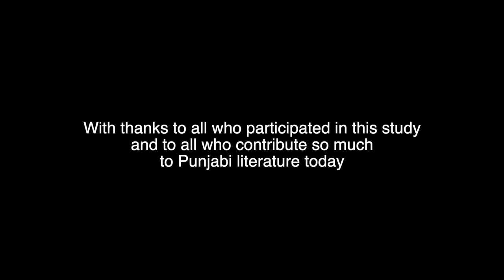Interview with Iqbal Qaiser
Interview with Iqbal Qaiser by Dr. Anne Murphy (UBC, Department of History) in Lahore Pakistan.
This channel presents interviews with members of the global Punjabi language literary and advocacy community, as a part of Dr. Anne Murphy's ongoing research.